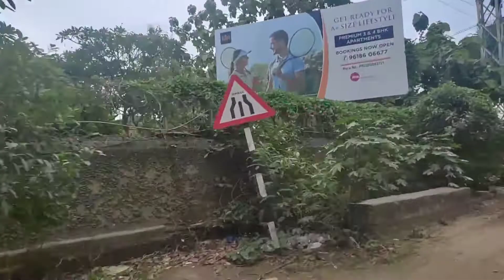Hyderabadର rajiv Gandhi stadium🏟ଗାଡି ଚଲେଇବା ସହ stadium ଦେଖା/kgb(kuna,gita, bhumi)vlog/ଓଡ଼ିଆ